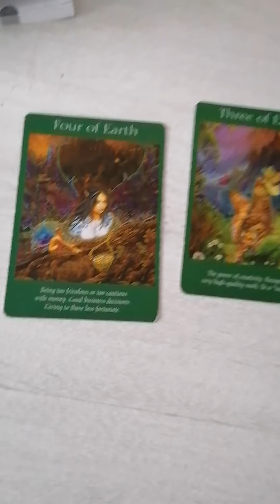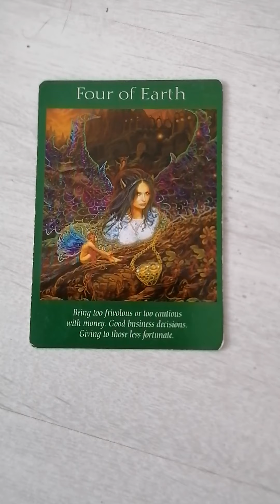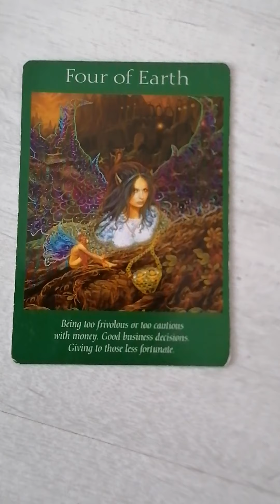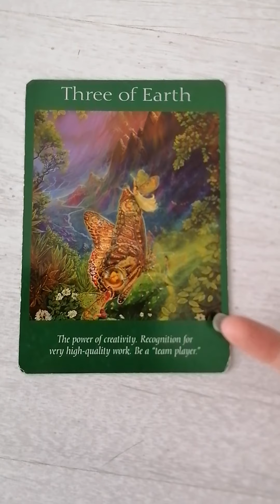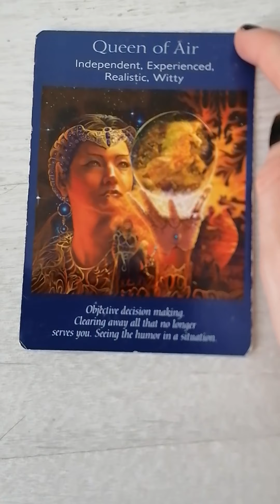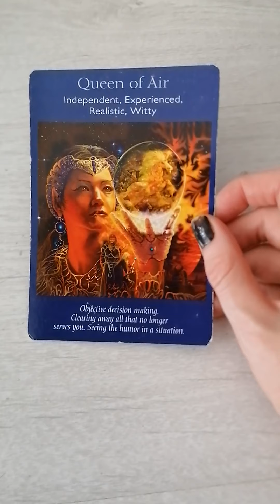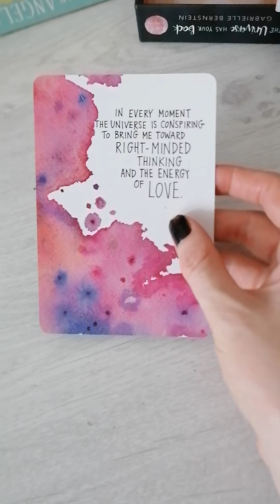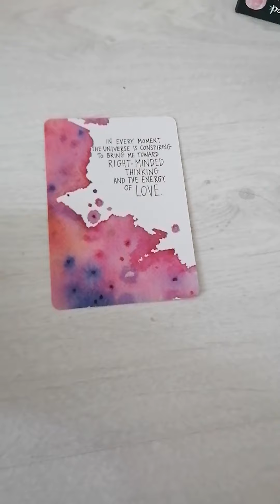Daily angel message for you dear empath or HSP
General life reading for you dear empath or HSP.
Career change, reflect on money issues, good business decisions, choose love, the universe loves you. Book my free consultation call for 30 minutes so we can chat about your situation and how I can help you as your coach and guide;